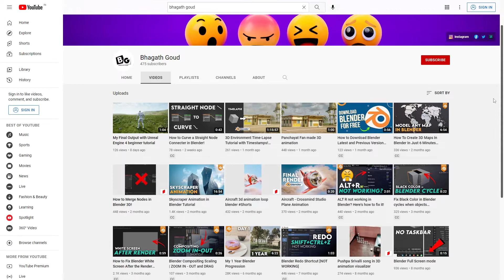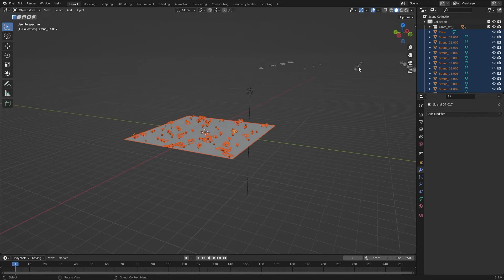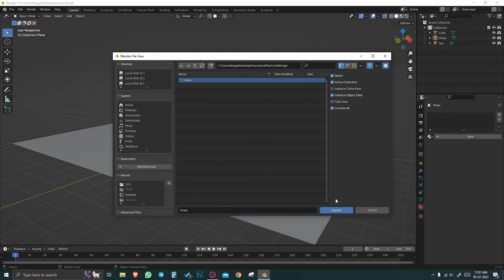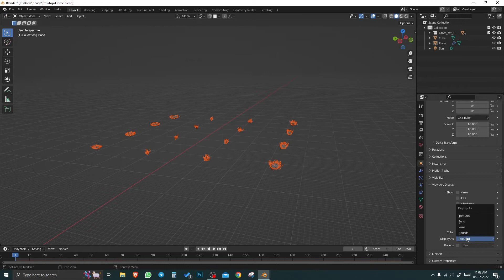Blender Particles Export to FBX and OBJ Formats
This video will show you how to export particle systems such as FBX, OBJ, and other formats. Also to other blend files without applying them.

In this video you will learn:
1)How to export particle system to FBX
2) How to Export Blender Particle System
3)Tips to export objects from Blender as FBX, OBJ and one blend file to another

If you are a Blender Beginner watch these simple Blender Tasks to make your workflow fast